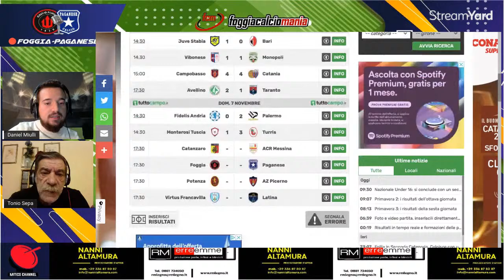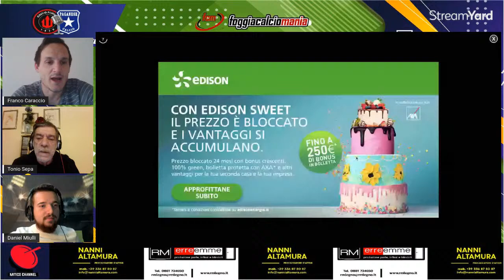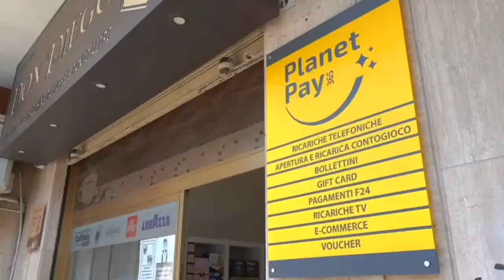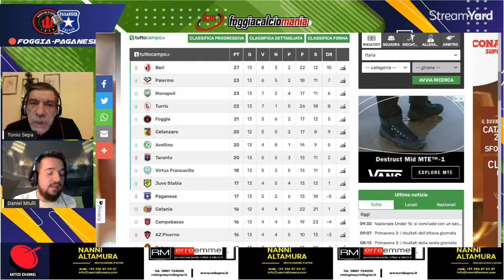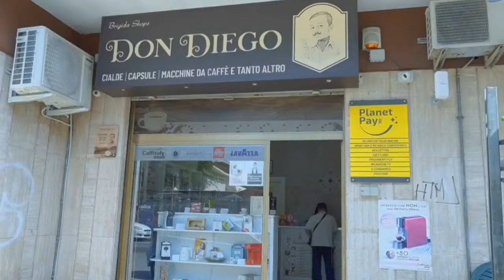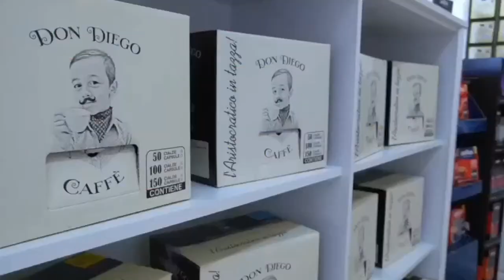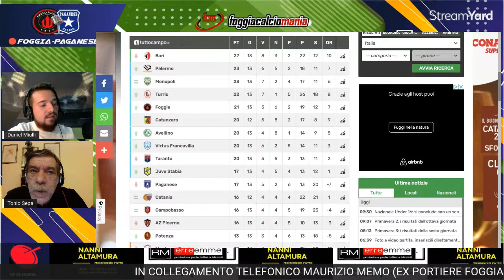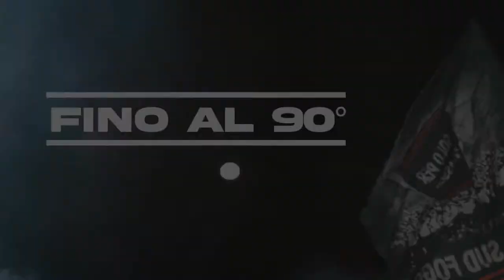🔴 Fino al 90° (Foggia-Paganese)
Daniel Miulli e Tonio Sepa raccontano le emozioni di Foggia-Paganese, gara valida per la tredicesima giornata di Serie C-Girone C.
Ospiti: Maurizio Memo (ex portiere Foggia) e Franco Caraccio (ex attaccante Foggia).

Inizio diretta ore 17:15